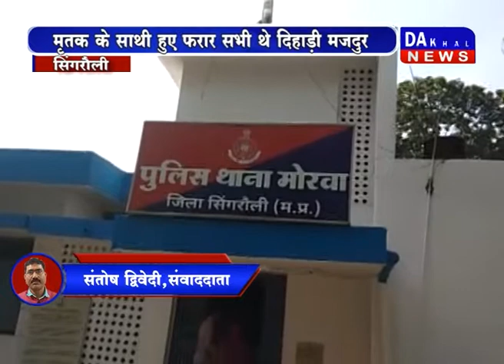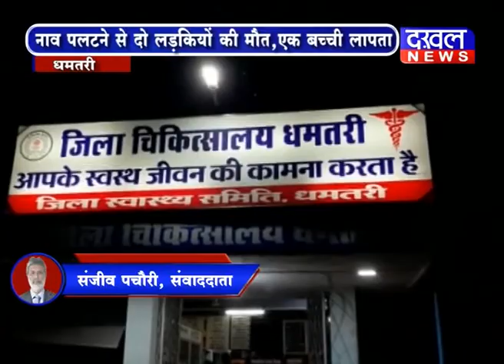29 January 5 PM Bulletin DAKHAL NEWS//